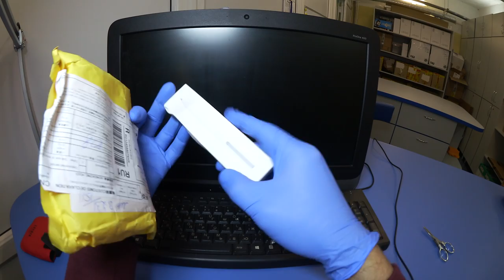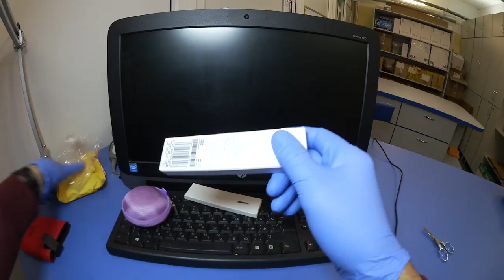Шариковая ручка Xiaomi Mi Pen + подарок \ Ручка Xiaomi Mijia Mi Pen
поддержи мой канал подпиской Распаковка ручки из Китая ручка Xiaomi Mijia Mi Pen